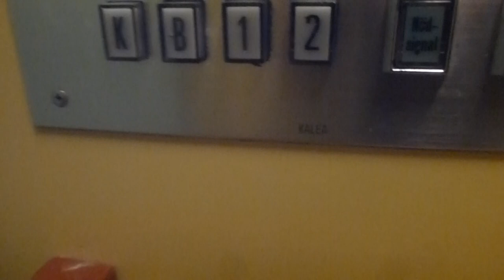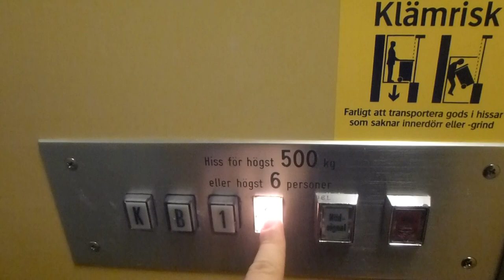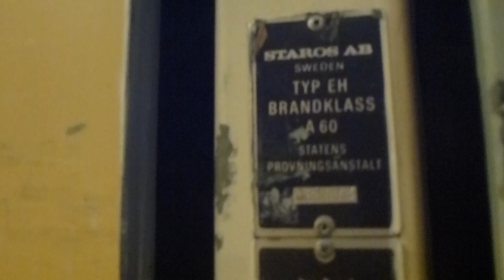Old KALEA Traction elevator @ Tuna Torg 4, Vallentuna